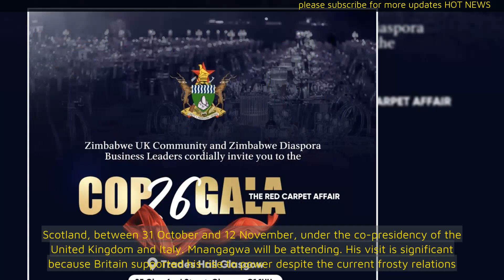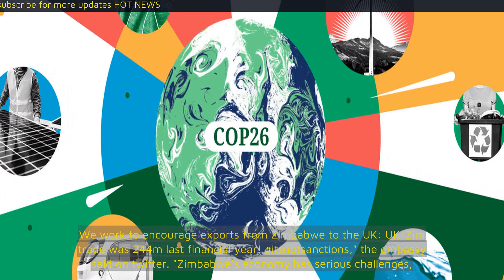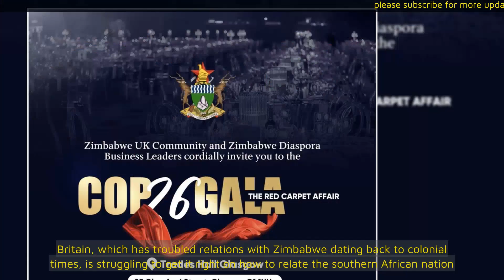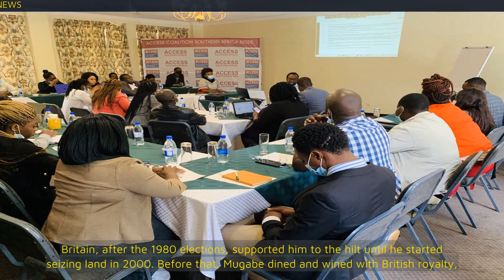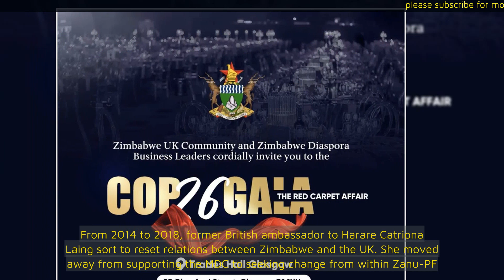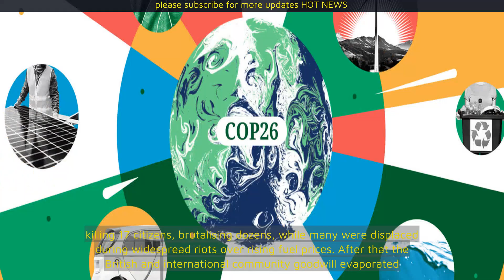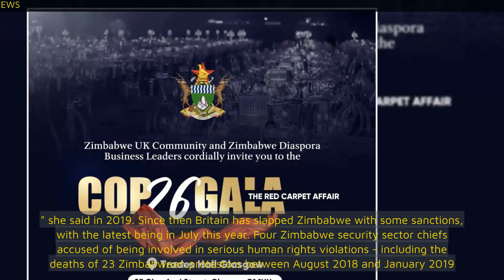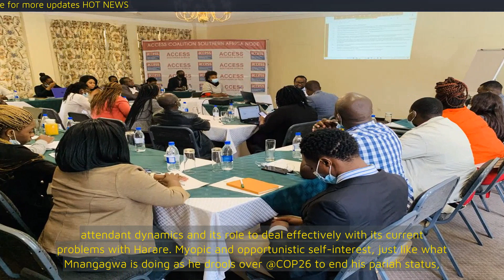Mnangagwa drools over COP26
WHILE President Emmerson Mnangagwa is relishing his forthcoming visit to the United Kingdom for COP26 - the 26th United Nations Climate Change Conference - the Zimbabwean leader will soon fly into Glasgow at a time when diplomatic relations between the two countries have frozen again after briefly thawing in 2017 following a coup which propelled him to power, toppling the late former president Robert Mugabe.